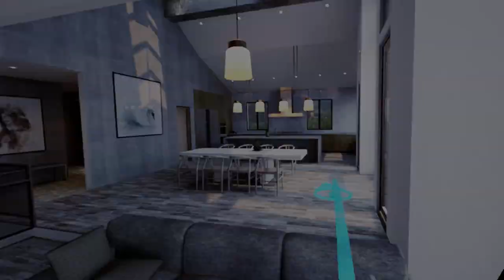Mountainside Villa VR Demo